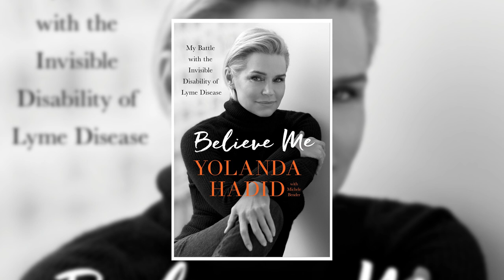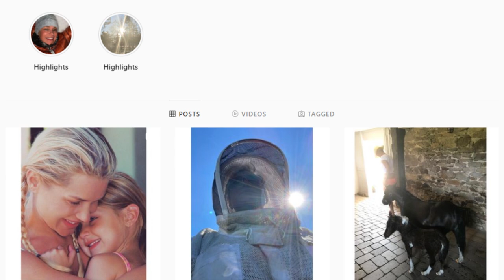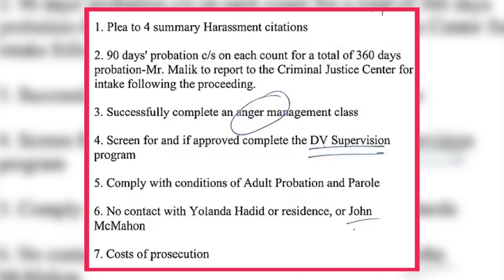Whatever Happened to Yolanda Hadid After Exiting RHOBH?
After joining The Real Housewives of Beverly Hills in its third season, Yolanda Hadid brought elegance, charm, and her signature Dutch ways to the American series, which fans loved. Sadly, the 57-year-old called it quits in 2016 to focus on her health and well-being amid her battle with Lyme disease. So, what has the famous model and momager been up to? Here’s all the scoop!